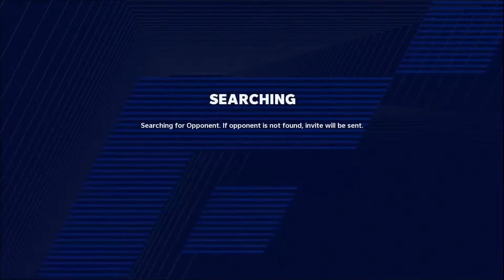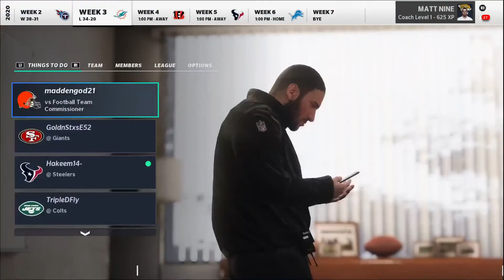MLBaseball97's Live PS4 Broadcast